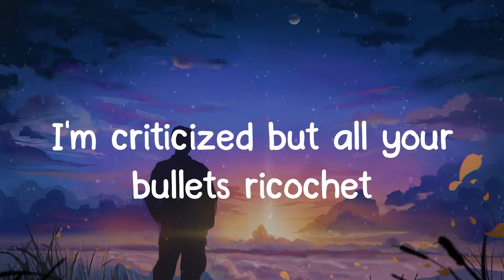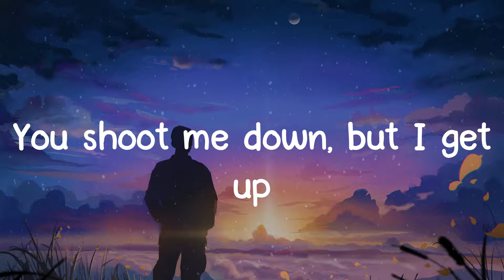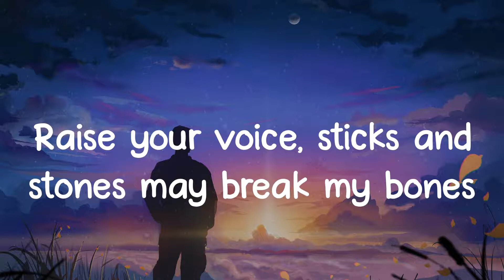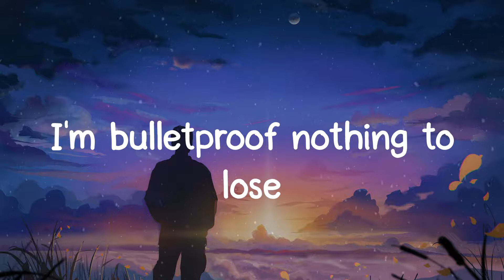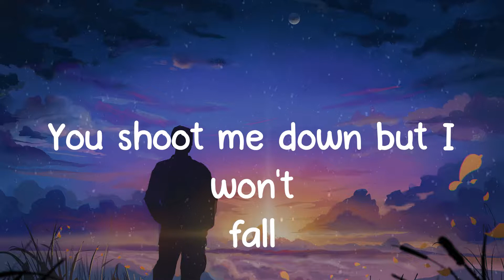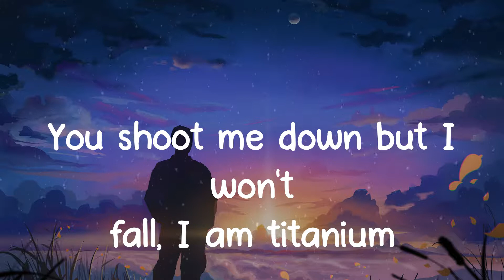David Guetta - Titanium (Lyrics)